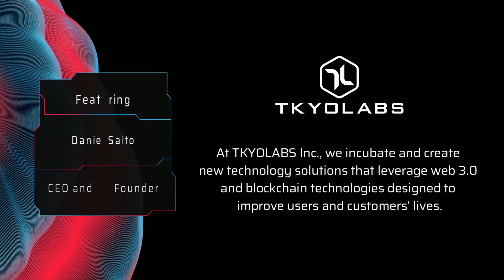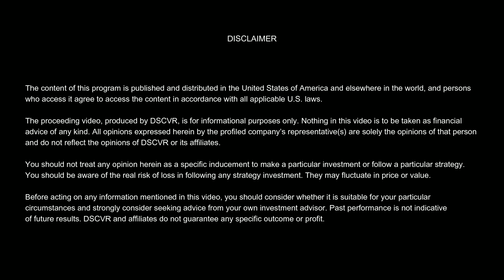DSCVR: CEO and Founder Daniel Saito on Financial Literacy and Web3.0 (4 of 13)